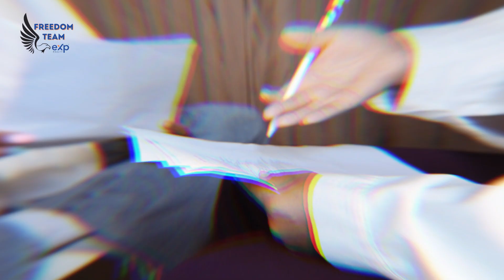How To Achieve Financial Freedom In Real Estate with eXp Realty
Wondering How To Achieve Financial Freedom In Real Estate with eXp Realty?

Do you want to achieve Financial Freedom as a Realtor?

With an innovative cloud-based platform and collaborative community, eXp agents have the flexibility to work from anywhere and create a successful business that aligns with their goals. At eXp, we believe that financial freedom is not just a dream but an achievable reality with the right guidance and opportunities.

In this video, I explain how you can achieve financial, time, and location freedom with eXp Realty. Watch this video till the end to know how I can help you to achieve freedom in your life and business as a real estate agent with eXp Realty. I hope you find this video useful, please do let me know your experience in the comment section below.

00:00 Introduction
00:11 Tim Hollinden talks about his typical day
00:33 Helping agents build financial freedom
01:15 Tim Hollinden talks about how much he enjoys helping others